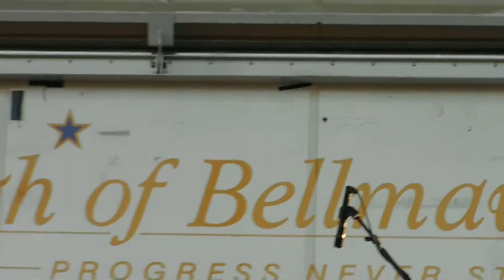SOMERDALE "Shake It Maggie" 9/29/2018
SIPPIN ON STATION 9/29/2018
Station Avenue, Haddon Heights NJ
SOMERDALE-Chuck Penza, James Caputo, JJ Fennimore
Video by Patti Myers